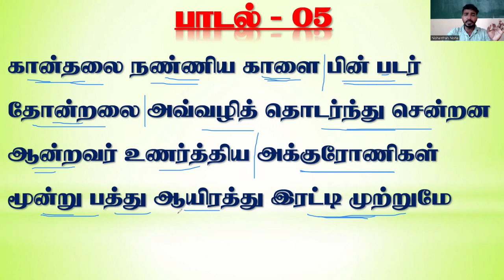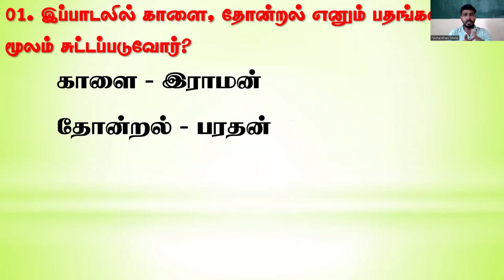க.பொ.த உயர்தரம்// தமிழ்// குகப்படலம் - பாடல் பொருள்// கான் தலை நண்ணிய.. // kugappadalam